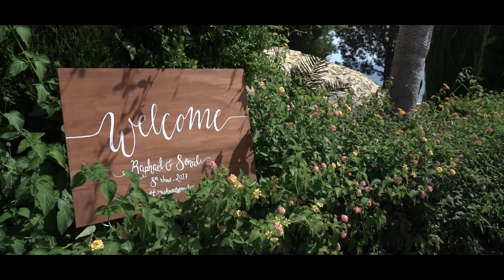Raphael & Sonal - Destination Wedding Trailer